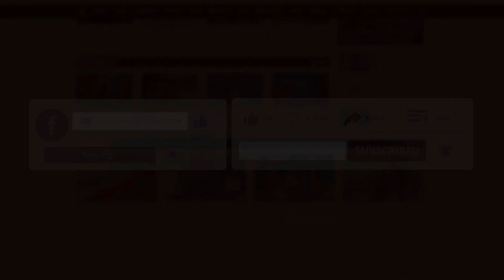হুমায়ূন আহমেদের জন্য বই পড়ায় আগ্রহী হয়েছি: অনিমা রায় | Anima Roy | Humayun Ahmed Books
AJI BANGLADESHER HRIDOY HOTEY II ANIMA ROY
Bangla new song 2023 Majhe Majhe by Anima Roy, Directed by Elan
Oi Mahasindhur Opar Theke | ANIMA ROY | Dwijendralal Roy
PAKHI AMAR NIRER PAKHI I পাখি আমার নীড়ের পাখি । ANIMA ROY I TAGORE SONG